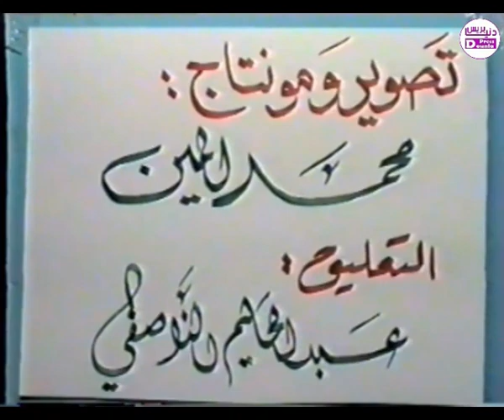النبش في الذاكرة الرودانية ـ 3ـ قصيدة " صلوا على المفضل رسول الله"انشاد الشيخ نعم علي أو" بابا علي"